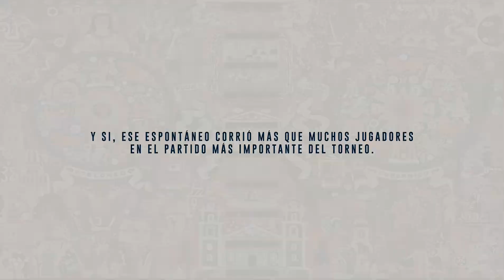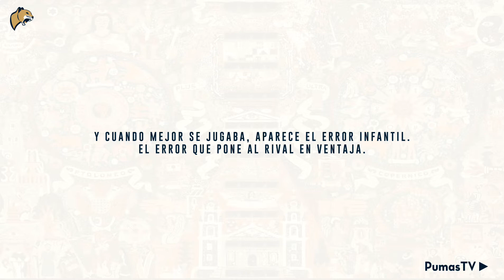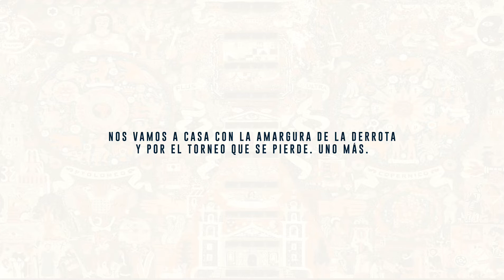Pumas acá está tu afición|tu donde| J12